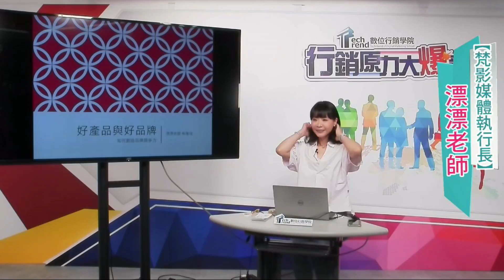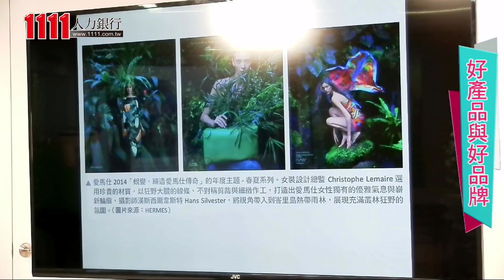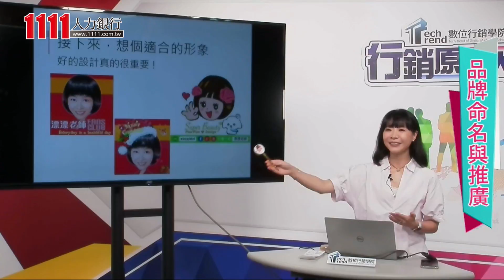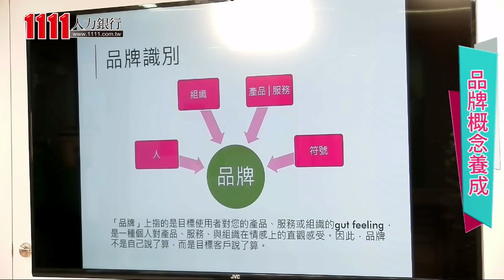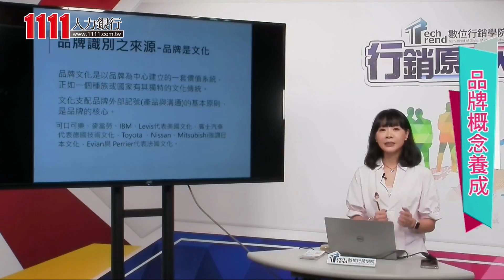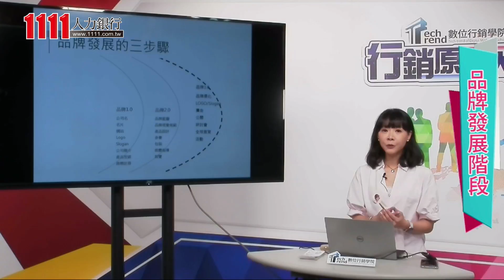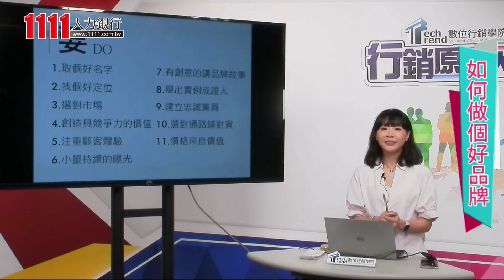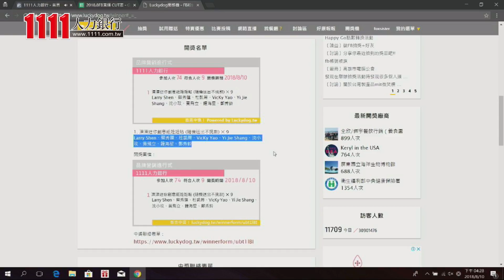【行銷原力大爆發】品牌營銷進行式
什麼是品牌？品牌可以提升競爭力嗎？
做品牌不是天馬行空，而是理性經驗實踐的結果！小至個人、工作室、商家，大到企業、團體，時時刻刻落實好品牌基因，可在行業中建立鮮明的第一印象，並且延續出擴散傳播的效應！
漂漂老師結合多年電視台頻道形象規劃經驗，從媒體、個人品牌、到自媒體的運營，以手把手的方式，結合理論與實務操作，由淺入深的帶您一步步了解品牌營銷的必勝秘笈。
（2018/8/10 1111人力銀行直播節目）